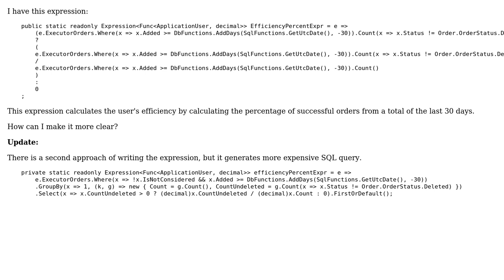Calculating user efficiency on a time period with Linq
With thanks & praise to God, and with thanks to the many people who have made this project possible! | Content (except music & images) licensed under CC BY-SA | Music | Images & others | With thanks to user sDima user RubberDuck user 200_success and the Stack Exchange Network Trademarks are property of their respective owners. You are responsible for your own actions.